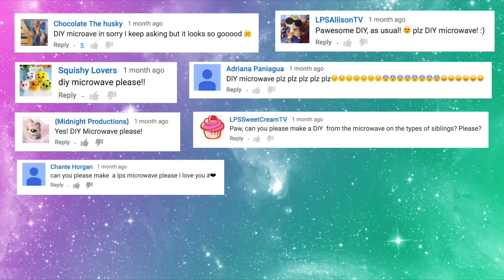LPS - DIY Microwave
Hey PawesomeTV fans! This is a highly requested video - DIY microwave! Learn how to make this simple yet fun microwave for your LPS or other dolls!